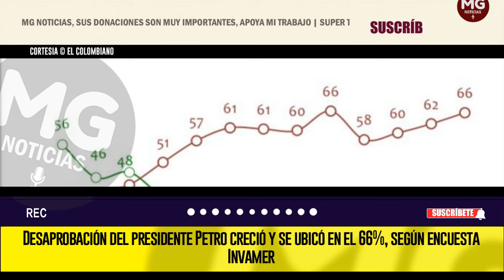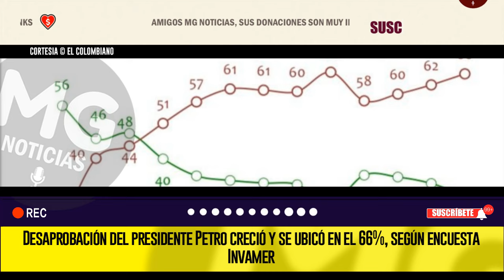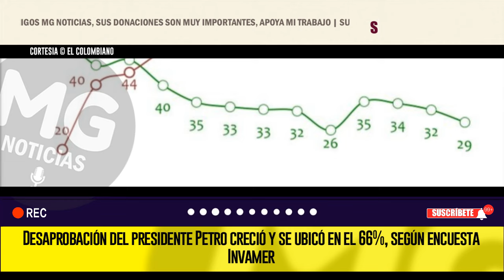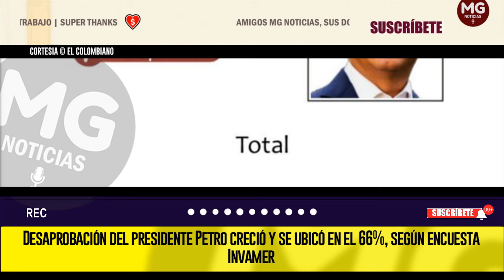ATENCIÓN 📉 DESAPROBACIÓN DEL PRESIDENTE PETRO CRECIÓ Y SE UBICÓ EN EL 66%, SEGÚN ENCUESTA INVAMER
La mayoría de los encuestados también consideró que el proyecto de la paz total va por mal camino y rechazó las reformas que el presidente impulsa ante el Congreso.
EL COLOMBIANO